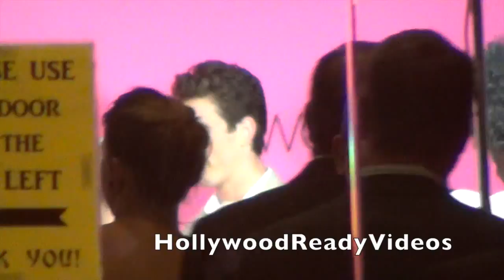Miles Teller arrives at the Two Night Stand premiere in Hollywood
Miles arrives at the premiere at the Chinese Theatre.